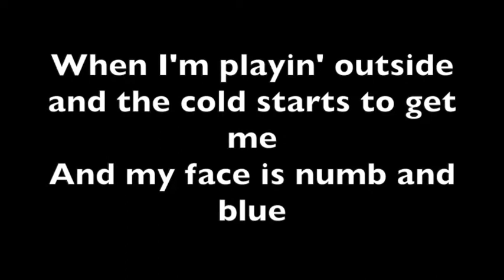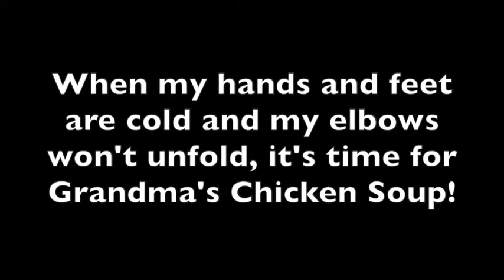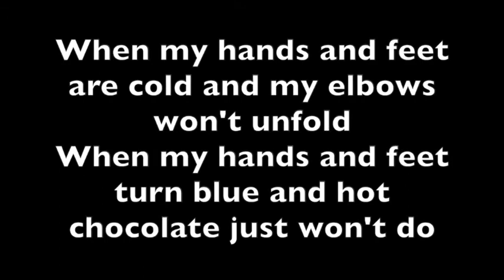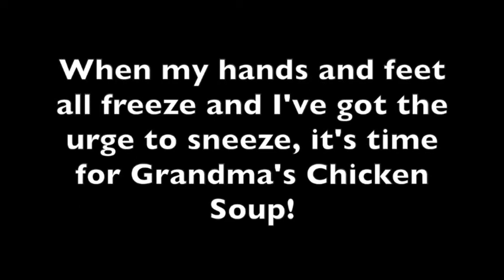Grandma's Chicken Soup IP